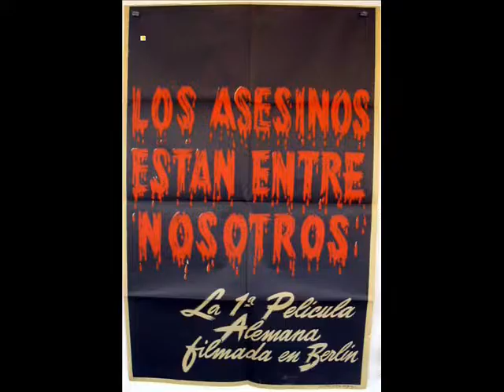"Los asesinos están entre nosotros" Wolfgang Staudte - 33°Mar Del Plata Film Festival 2018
Presentación de la película "Los Asesinos están entre nosotros" (Die Mörder sind unter uns) (1946) dirigida por Wolfgang Staudte, en el 34° Festival Internacional de Cine de Mar del Plata 2018. Película alemana de 1946,  siendo la primer película alemana filmada en Berlín luego de la Segunda Guerra Mundial. Viernes 16 de Noviembre de 2018 en el histórico Teatro Colón.

The Murderers Are Among Us